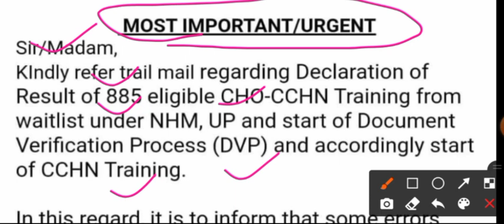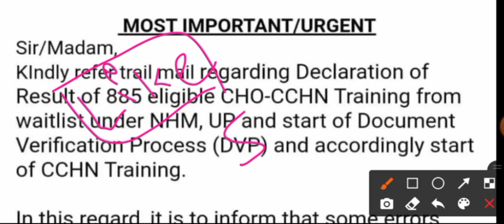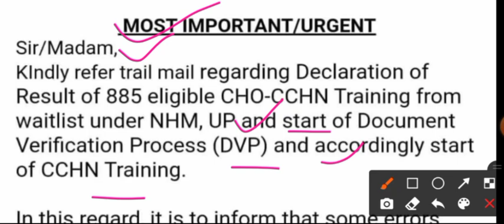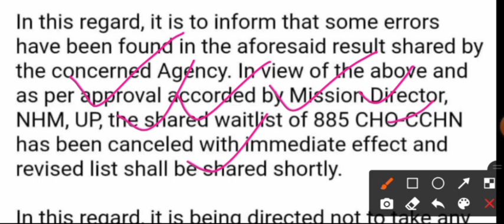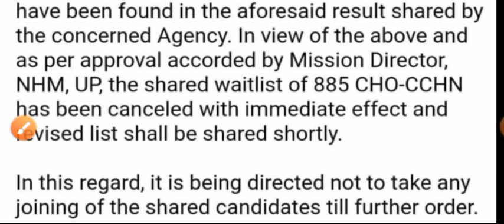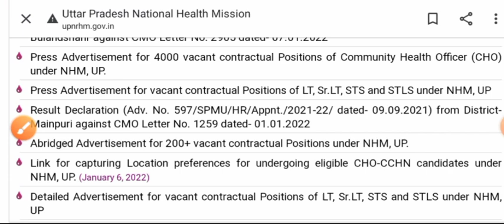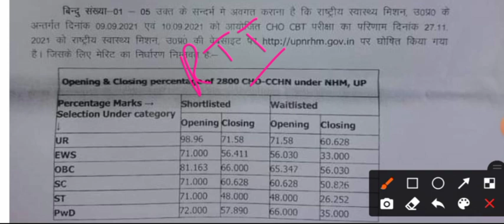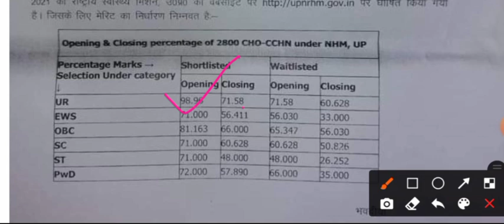UP NHM CHO WAITING LIST CANCEL - 885 CHO वेटिंग लिस्ट निरस्त - बहुत बड़ी अपडेट - जल्दी देखें